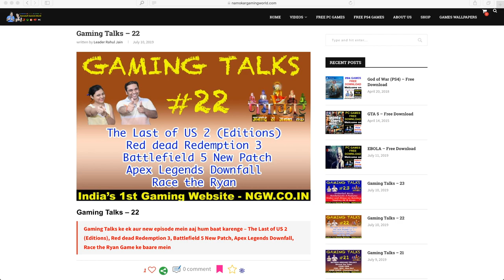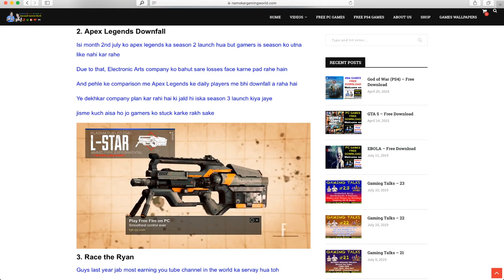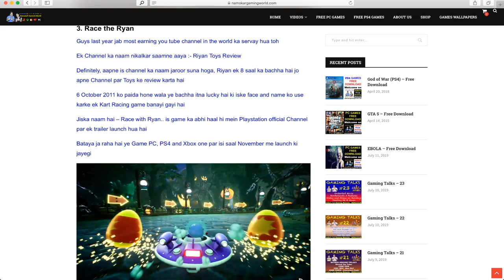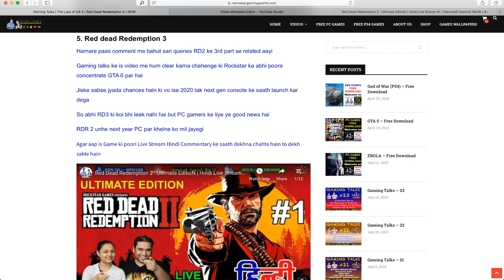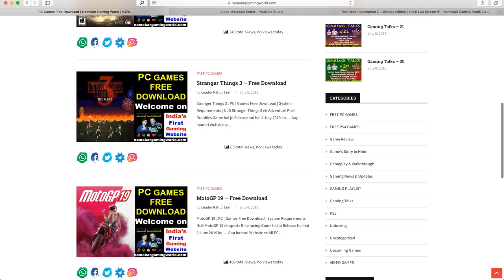Red Dead Redemption 2 on PC | The Last of US 2 News | Apex Legends Season 3 | Battlefield 5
Gaming Talks ke ek aur new episode mein aaj hum baat karenge – The Last of US 2 (Editions), Red dead Redemption 3, Battlefield 5 New Patch, Apex Legends Downfall, Race the Ryan Game ke baare mein